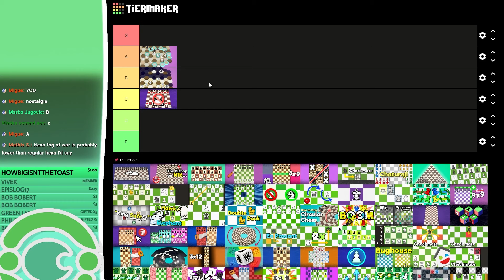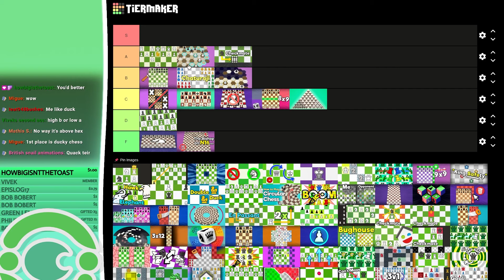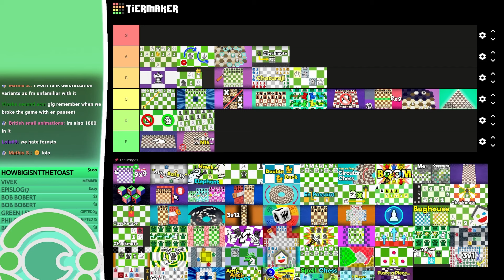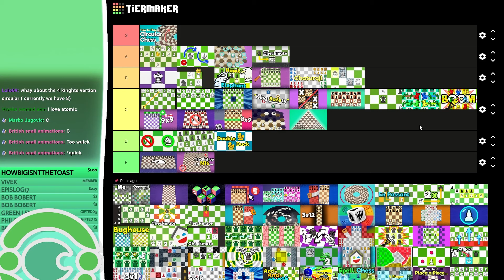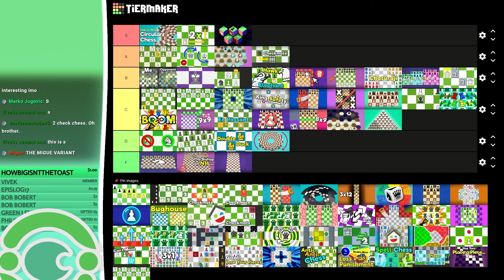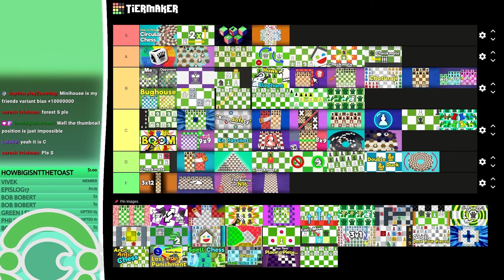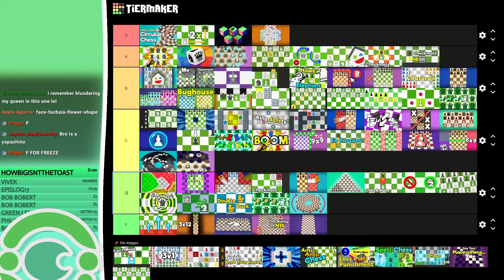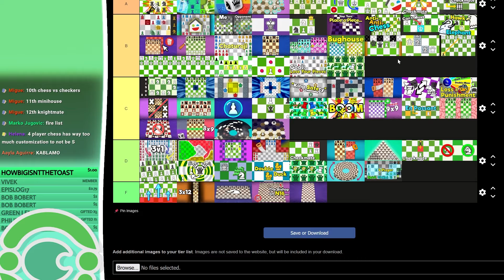I Ranked Every Chess Variant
Wishlist Deckmate on Steam!

Wishlist Isometric Chess on Steam!